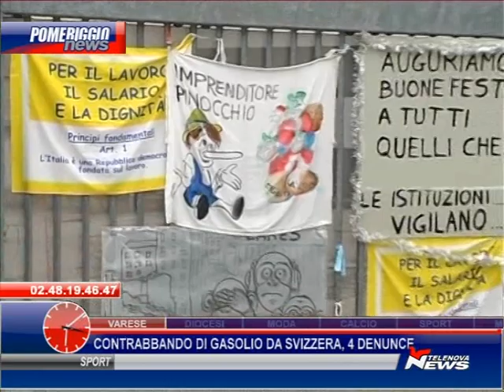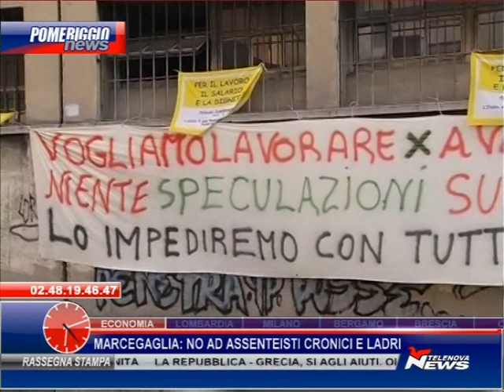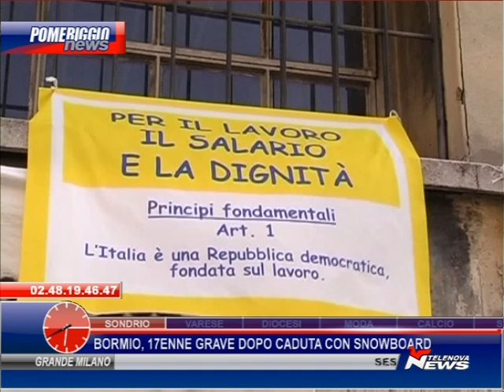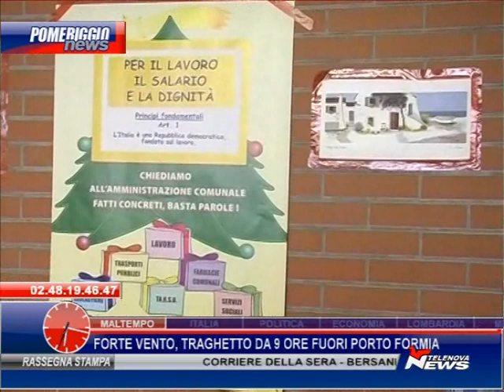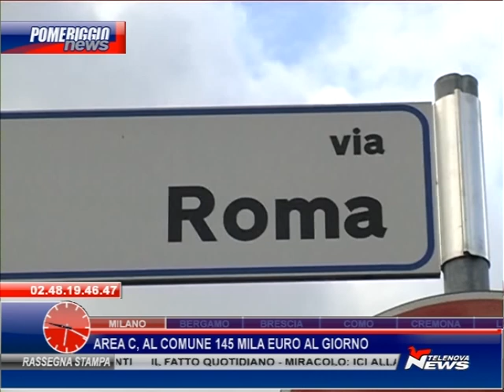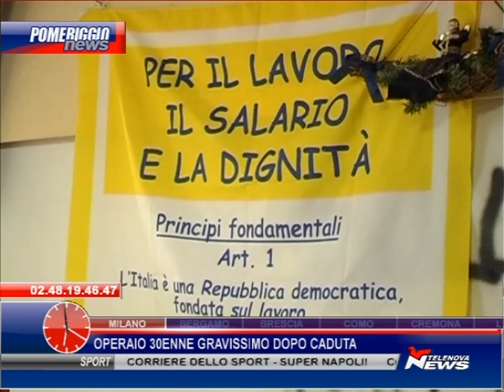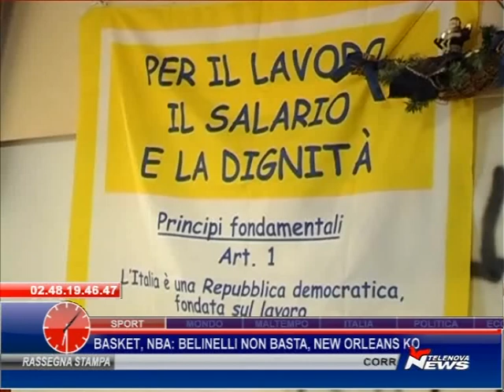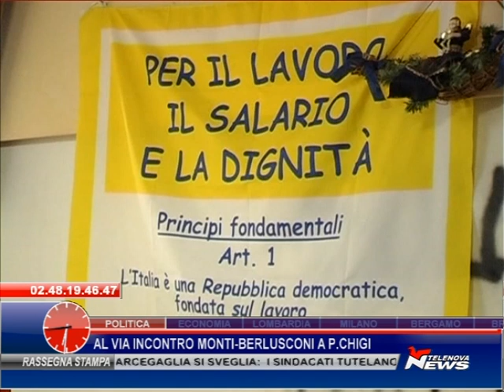Lares e Metalli Preziosi: vietato dimenticarsene. Il caso Paderno a Telenova News - 22/02/12